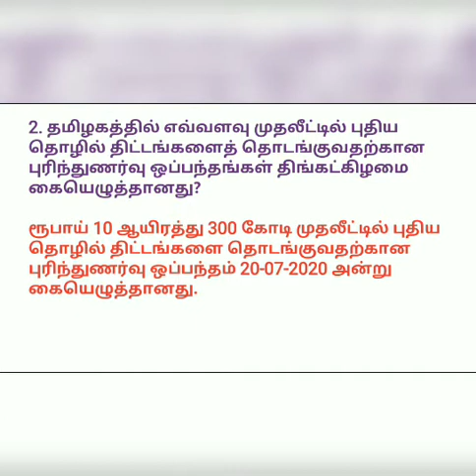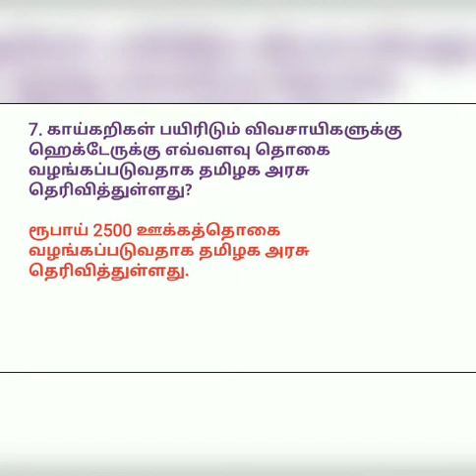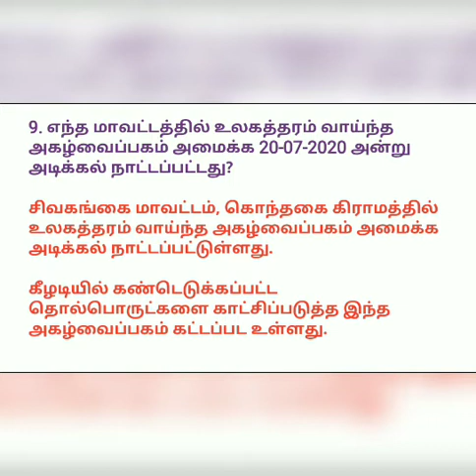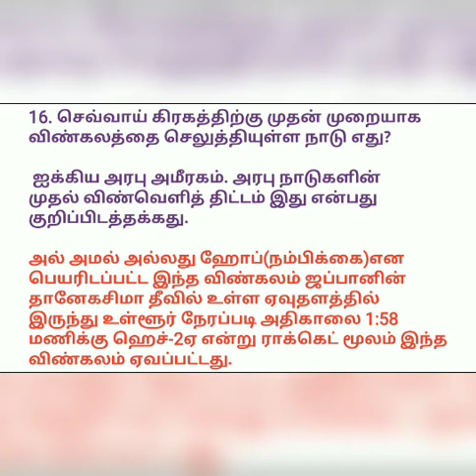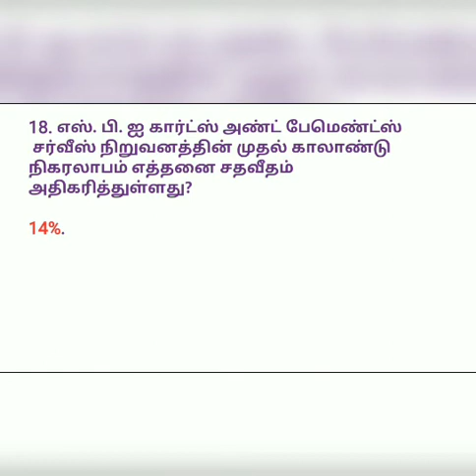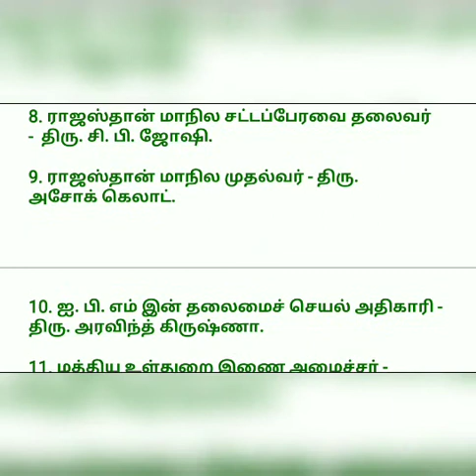Daily Current Affairs in Tamil 21st July 2020 | TNPSC, RRB, SSC, TNUSRB, TRB |Vaathi Maaster Academy